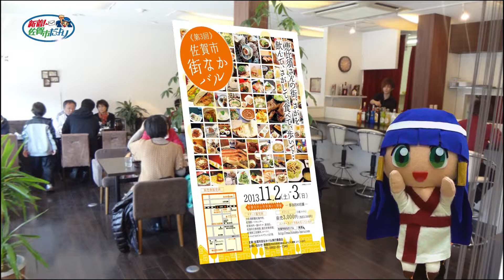新着！佐賀市だより ９月２８日放送「第３回街なかバル」のお知らせ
バルとは？
スペイン語で「ＢＡＲ」に由来し、スペインの街のどこにでもある、
気軽に立ち寄れるお店（カフェやバー）のこと

佐賀市では、「第３回佐賀市街なかバル」として
街歩きイベントを開催します。
約１００店舗の参加店舖が提供する「バルメニュー」を堪能して、
店舗を"はしご"できるんですよ！
飲んだり食べたりするだけではなく、物販やマッサージのお店もあります。
この機会に街なかの魅力あるお店を発見してみませんか。

■開催期間
平成２５年１１月２日と３日の２日間

■チケット料金（１冊５枚つづり）
前売り　３，０００円　／　当日　３，５００円です。

※期間中に使えなかったチケットは、「あとバル」参加店舖で
１枚６００円の金券として利用可能です。

■チケット販売期間
平成２５年１１月１日まで

■販売場所
佐賀駅観光案内所、佐賀駅バスセンター、
佐賀市立体育館、勤労者体育館、佐賀街なかバル参加店舗等

佐賀市街なかバル実行委員会
電話　０９５２－２２－７３４０

ホームページ　「佐賀市街なかバル」で検索